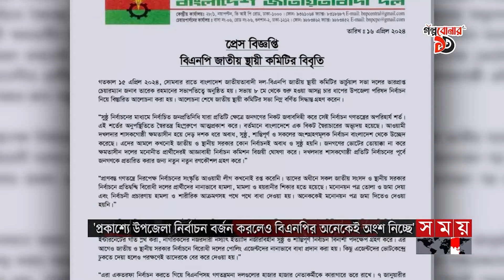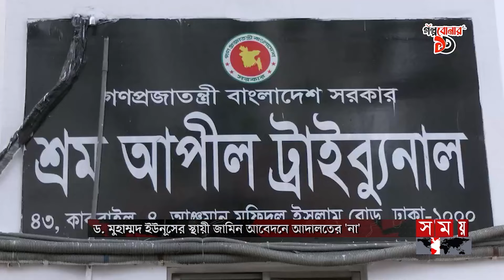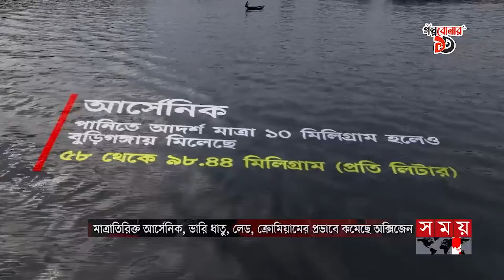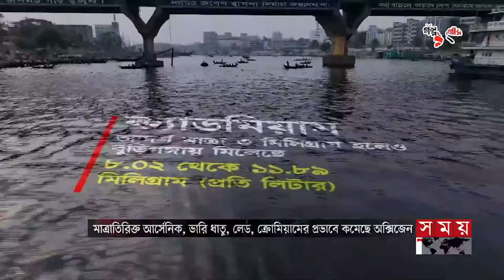সময় সংবাদ | রাত ১১টা | ১৬ এপ্রিল ২০২৪ | Somoy TV Bulletin 11pm| Latest Bangladeshi News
* এবার উপজেলা নির্বাচন নিয়ে রাজনৈতিক অঙ্গনে কথার লড়াই। বিএনপি প্রকাশ্যে ভোট বর্জনের ঘোষণা দিলেও অংশ নিচ্ছেন অনেক নেতাই। দাবি ক্ষমতাসীনদের। এমন মন্তব্য হাস্যকর, বলছে দলটি।

* তীব্র গরমের পর নগরজুড়ে স্বস্তির বৃষ্টি। অচিরেই তাপমাত্রা কমবে না আবহাওয়া অফিসের পূর্বাভাসকে উড়িয়ে দিলো ঝড়ো বাতাস। সতেজ হলো প্রাণ প্রকৃতি।

*  মামলার কারণে জাতিসংঘ মহাসচিবের বিপদে যেতে পারছেন না ড. ইউনূস। দাবি আইনজীবীর। সাজাপ্রাপ্ত আসামির স্থায়ী জামিনের সুযোগ নেই। বলছেন বাদিপক্ষ। ২৩মে পর্যন্ত বাড়লো মেয়াদ।

* বিষে ভরা বুড়িগঙ্গার পানি। কারখানার বর্জ্যে নদী হয়েছে ভাগাড়। দুর্গন্ধযুক্ত কালো পানিতে মিলছে ভারি ধাতু। লাইফ সাপোর্টে থাকলেও দেখার নেই কেউ।

* একদিনেই উল্টো সুর ইসরাইলের। ইরানে পাল্টা হামলার ঘোষণা। মধ্যপ্রাচ্যজুড়ে যুদ্ধের শঙ্কা। সতর্ক যুক্তরাষ্ট্রসহ পশ্চিমারা। আঘাত এলে কঠোর জবাবের হুঁশিয়ারি তেহরানের।

Somoy TV: t.ly/Se1z
Somoy TV Bulletin: t.ly/iqIq
Somoy Entertainment: t.ly/3dWC
Somoy Sports: t.ly/iASp
SOMOY TV ISLAMIC: t.ly/zU6a

Somoynews.tv: t.ly/Y7ab
খেলার সময়: t.ly/xJ5H
সময়ের গল্প: t.ly/EW3M
এ সময়ের বাণিজ্য : t.ly/m3ir

Groups:
Somoy TV (Official)✅: t.ly/ajiO
Somoy Entertainment✅: t.ly/8CLh
Somoy Business✅: t.ly/4xaJ